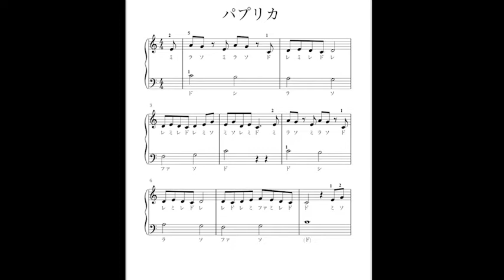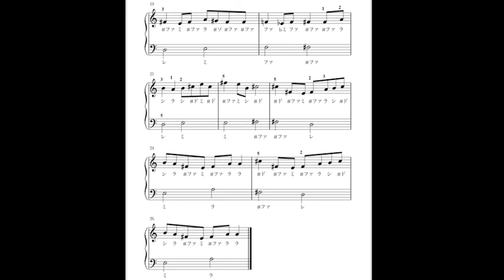【春休み】パプリカを弾いてみよう！【楽譜あり】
「春休みにパプリカ弾いてみよう！！」

色々あった2月が過ぎ、春休みのお子様や学生さんも多いのではないでしょうか？？
休校なので、中々外出も難しいですよね。
そこで、お家で米津玄師さんの「パプリカ」(1番)を弾いてみませんか？？

0:00〜手元動画
1:13〜楽譜
です。
すぐ弾きやすいように、ドレミふりがな付きです♪

動画は全画面再生、横向きでの再生がおすすめです。
楽譜を印刷したい場合はお手数ですがこちらからご購入をお願い致します。

(200円)

"Let's play paprika for spring break!"
After many February, many children and students during spring break may not have many schools.
It is difficult to go out because school is closed.
  So, why don't you play Kenshi Yonezu's "Paprika" (No.1) at home ??  (Doremi  is included to make it easier to play immediately.)
It is recommended to play the video in full screen or in landscape.

(200 yen)